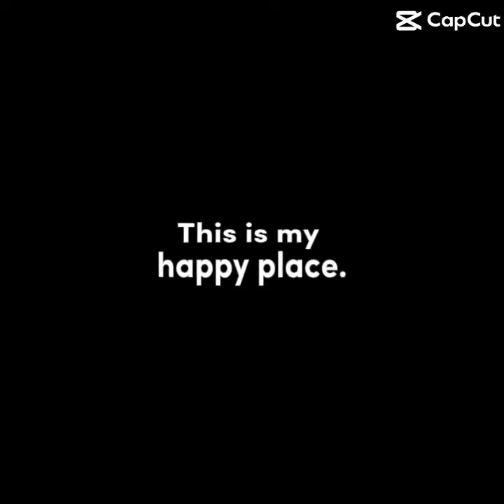The Rachel covey foundation. ❤️🤍